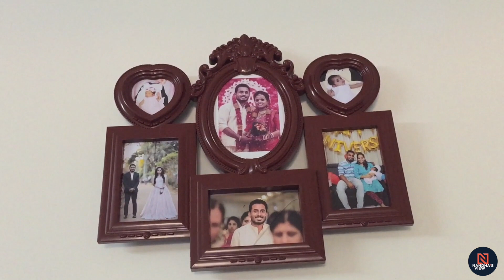ആരോഹി/AAMI പേരിടൽ വ്ലോഗ്...👶